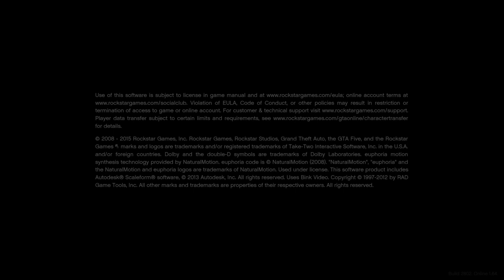Grand Theft Auto V trolling GONE WRONG